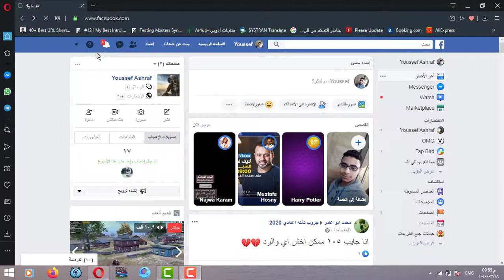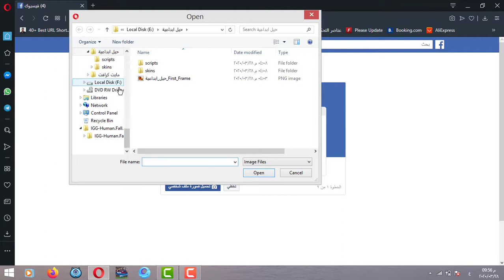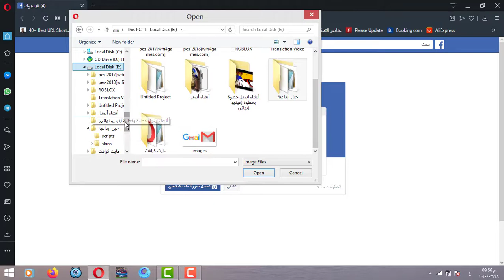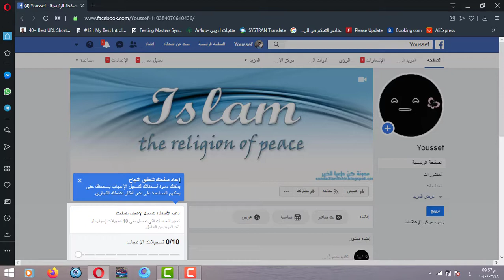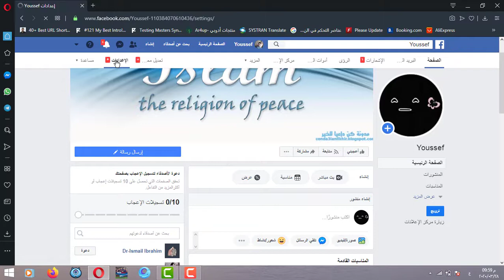How to create a Facebook page and profit from it كيفية انشاء صفحة علي الفيس بوك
.أرجوا الإشتراك في القناة من أجلنا كي نرفع أشياء أخري
.في هذه الحلقة سوف نتعرف علي كيفسة الربح من الانترنت بطريقة سهلة